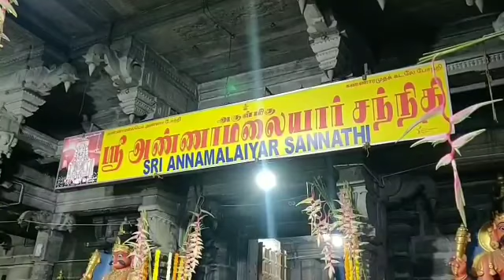Karthigai Deepam Festival begins with hoisting the holy Flag | தீபம் கொடியேற்றம் | திருவண்ணாமலை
Arunachaleswarar Temple, Tiruvannamalai Dheepam, Thiruvannamalai Deepam, Tiruvannamalai Deepam, திருவண்ணாமலை தீபம் கொடியேற்றம்,